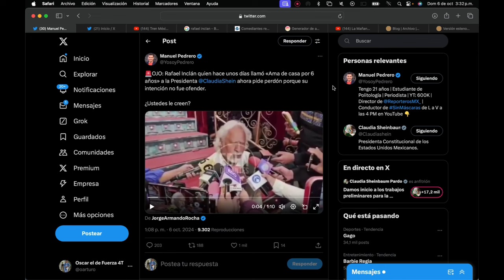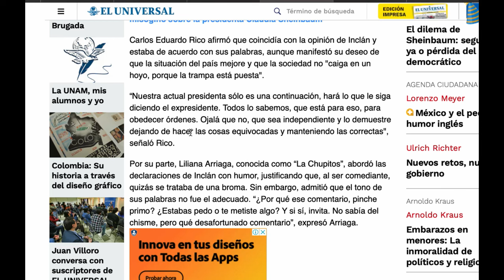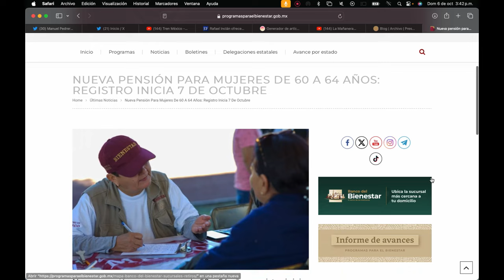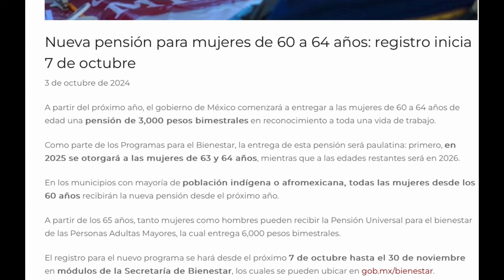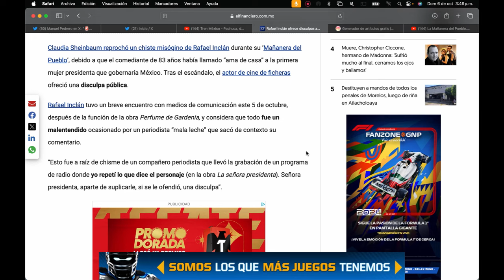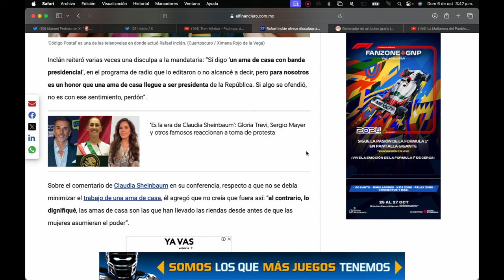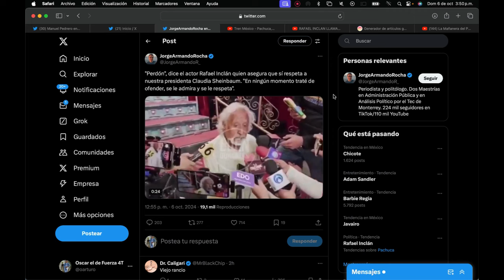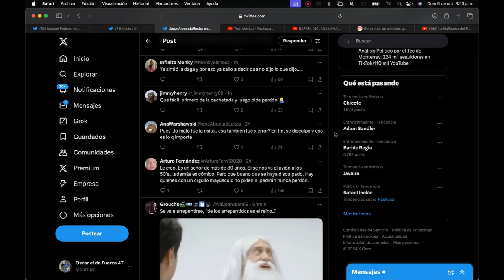RAFA INCLÁN SALE A PEDIR PERDÓN… QUIERE LLORAR, LA INSULTÓ Y AHORA ESCONDE LA MANO, ELLA LE CONTESTÓ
Salió a pedir perdón después de sentir la fuerte presión por el desatinado comentario para con nuestra Presidenta Claudia Sheinbaum Pardo.